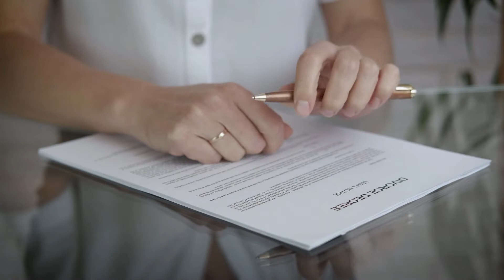【鯊語 News Feed】EP165 最貴離婚協議、游十二小生還、防止鳥撞飛機、恐龍蛋化石 | Sharky Podcast 鯊魚次新聞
比王力宏還貴的離婚協議
馬達加斯加部長游泳生還
加拿大防止鳥撞飛機的實驗
中國完整恐龍蛋化石
鯊語的誕生：
「沒聽過鯊語嗎？有沒有想過，其實只是聽不見。」
在大量的事件和資訊中，多數都被掩埋，即使它們值得關注。
主持人鯊魚將用每周二四六10分鐘時間，分享那些有流量卻沒聲量的資訊。
次新聞不如頭條滿天飛，但並非無足輕重，有時更有趣、更實用。
聽聽鯊語吧！別被頭條蒙了眼，忘卻了整個世界的容顏。

想關掉畫面收聽嗎?